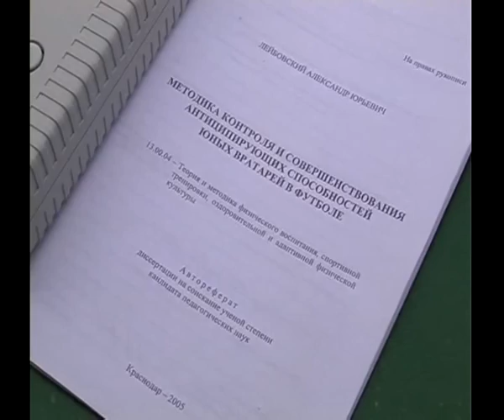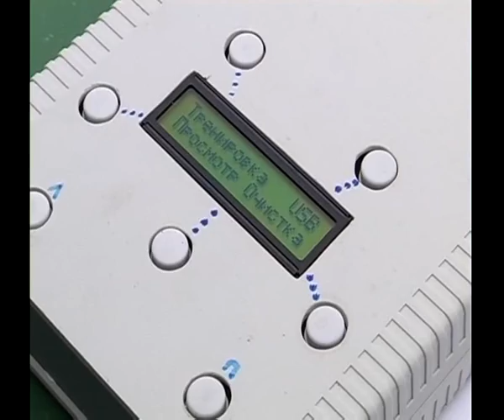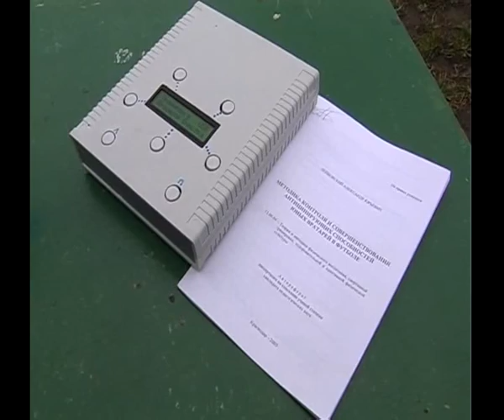Device for estimating and training anticipation of goalkeepers in football hockey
A university research team from Krasnodar reg., Russia, developed a methodology and a device to improve anticipating abilities of goalkeepers. Application of this device enables goalkeepers to improve their efficiency in parrying the hits both from the 11m mark or any point of the penalty area. The device can be used for training goalkeepers of various qualifications in football and hockey. The authors seek partners for license or commercial agreements with technical assistance